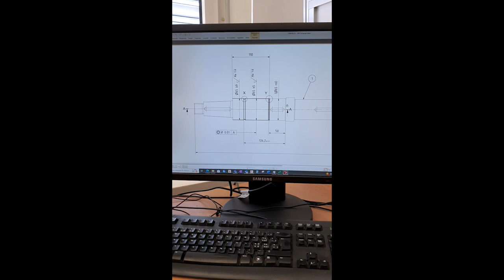Progettista meccanico/a AFC - SwissSkills 2022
Uno sguardo alla vita quotidiana di un Progettista meccanico/a AFC.